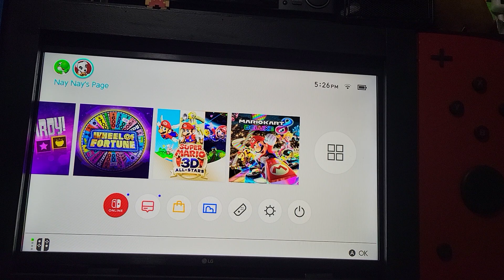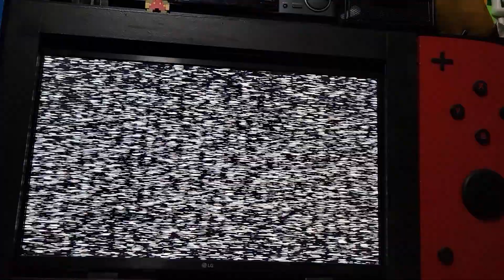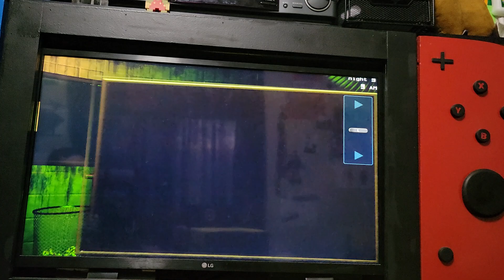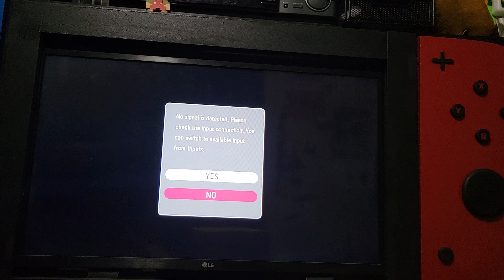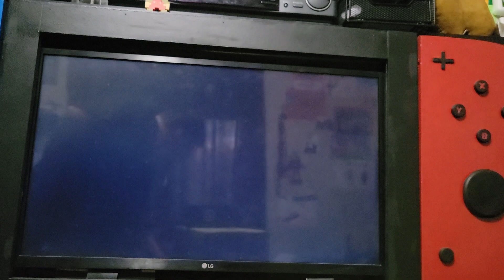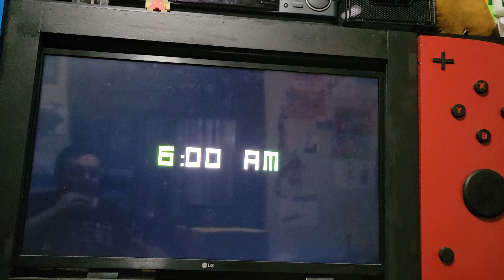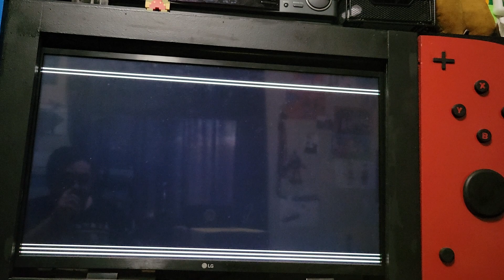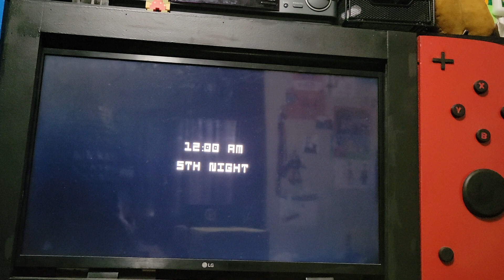Five Nights at Freddy's 3 (Episode 4: Deep into the Flipside)